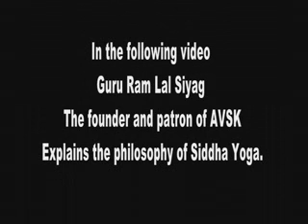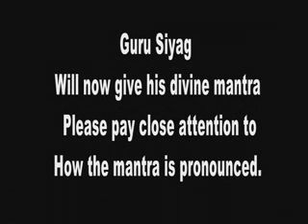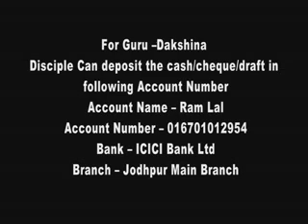ENGLISH - Guru Siyag Siddha Yoga Online Initiation by Mantra Video in English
World's one and only method of activating or awakening the inner Power known as Kudalini, through Transmission of Power from Enlightened Empowered Guru Siyag, using a Video clip.
Once You are Initiated through the Video, You are internally Connected to Guru.
The Pronounciation of Mantra must be as pronouced by Guru Siyag.
After Getting initiation by Guru Siyag, using the Mantra from the Video clip known as "GURU SIYAG SIDDHA YOGA ONLINE INITIATION BY MANTRA VIDEO", available Free of Charge on the Internet, You can follow the Method of Meditation on -